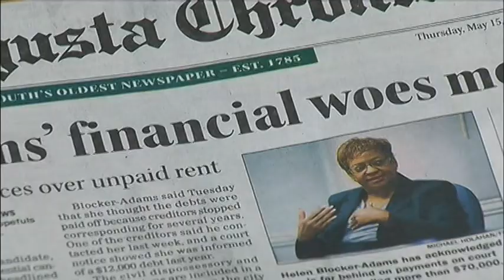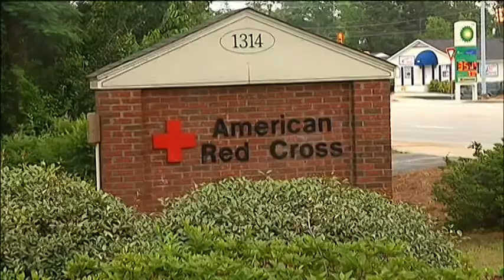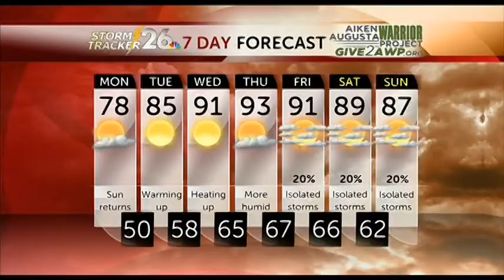"A BLOCK" MAY 18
Here is the "A Block" for NBC 26 News at 11 p.m. on May 18, 2014